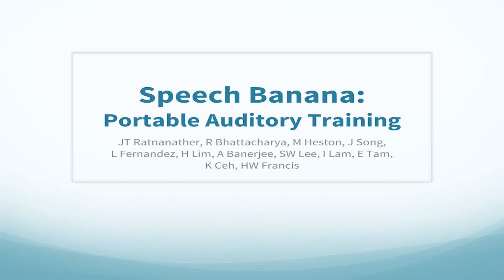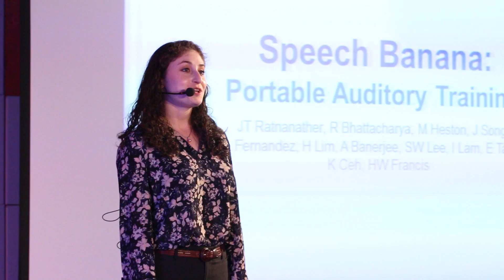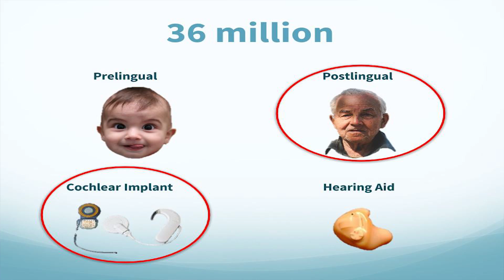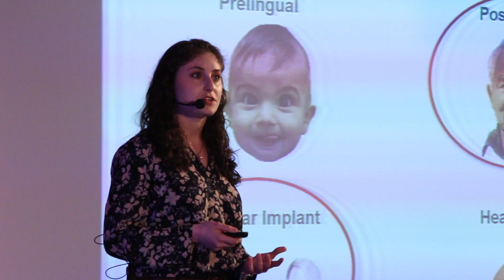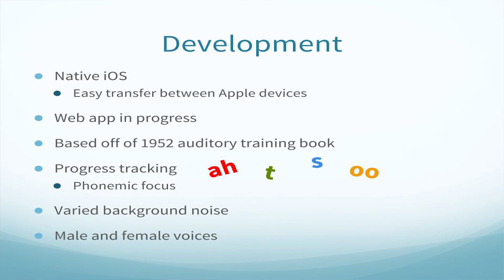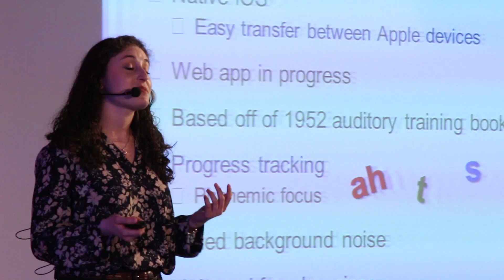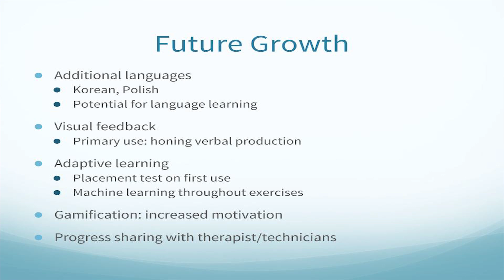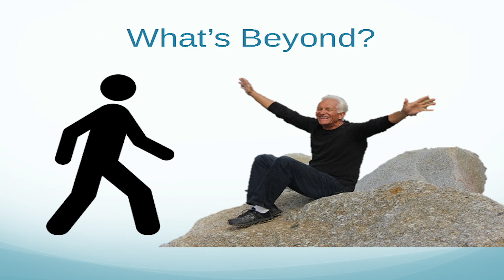Retraining our brains to hear and beyond | Margo Heston | TEDxPoznańSalon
Margo przekonuje, że aparat słuchowy nie załatwia sprawy. Żeby umożliwić osobom głuchym naukę nowego języka i polepszyć ich komfort życiowy potrzeba nieco więcej - projekt Speech Banana ma się do tego przyczynić.

Margo argues that a hearing aid does not settle the matter when it comes to improving life comfort of  the deaf and those hard of hearing. In order to do it and to enable them, e.g. learning a new language she and her colleagues launched Speech Banana project.

Margo Heston is a native of Los Angeles, California and a recent graduate of Johns Hopkins University in Biomedical Engineering. While at Hopkins, she helped developed SpeechBanana, an iPad and online application providing prelingually deaf adults with auditory training to help them use their hearing devices optimally. She has always strived to improve her community, from those directly around her to more global prospects, including working as a peer leader in many circles at her university and traveling to Poland on a Fulbright grant this year, teaching and mentoring students to push their fields forward through engineering.